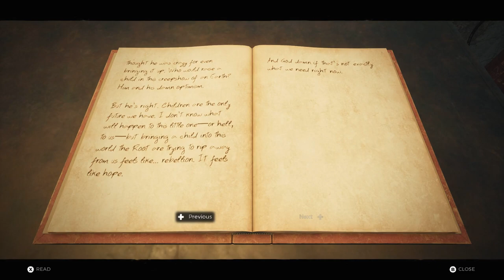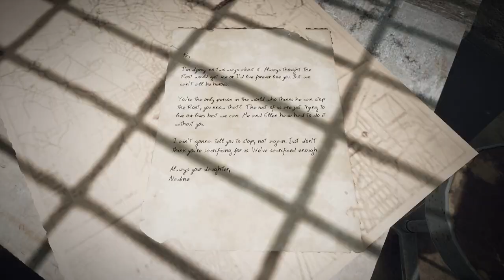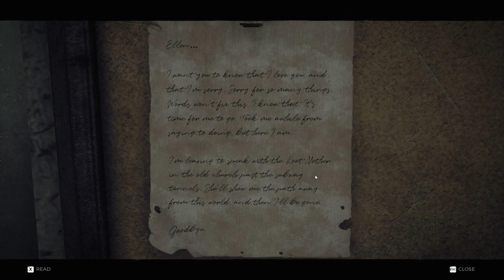Remnant: From the Ashes - Ward 13 | Let's Play Episode 2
Let's Play Remant: From the Ashes, a new soulslike shooter from Gunfire Games.

About MurrOtter: I'm a first impressions review and Let's Play channel dedicated to checking out the kinds of games that interest me and that I genuinely think I could have fun with. That doesn't mean I'm sure to like them, but I'm not going to waste my time (or yours) checking something out that I don't think could be a good fit for my taste. Glad to have you join me and hope to see you around for more!